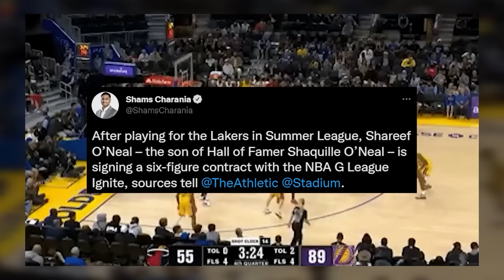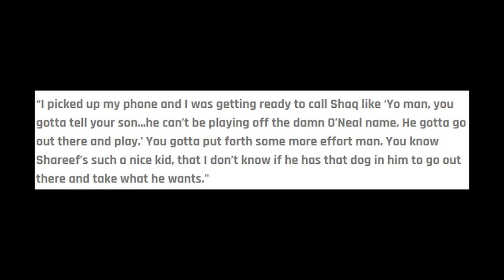Shareef O'Neal EXPOSED by NBA Scout "HE'S GARBAGE!" And SHAQ is UPSET!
..the end..